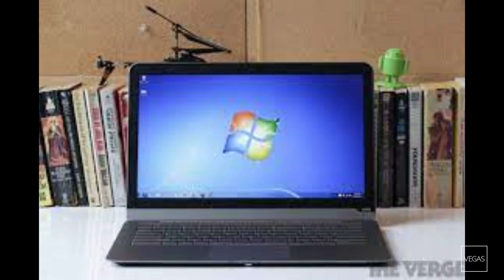3 2 1 GO! windows meme